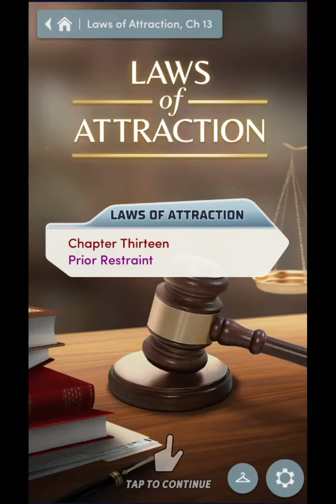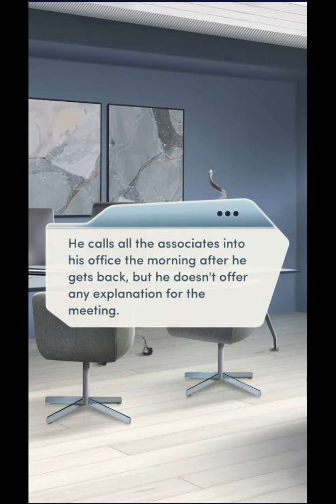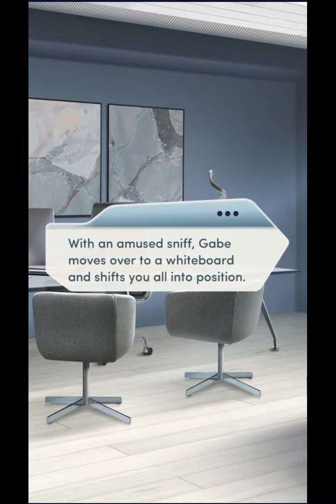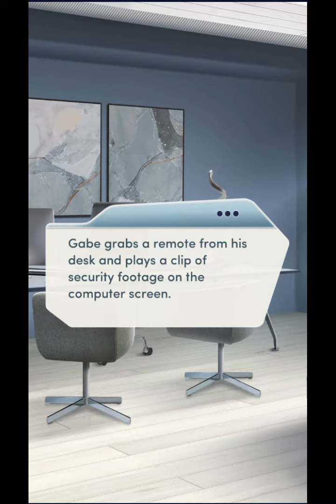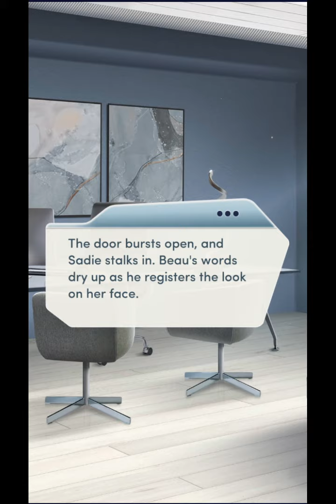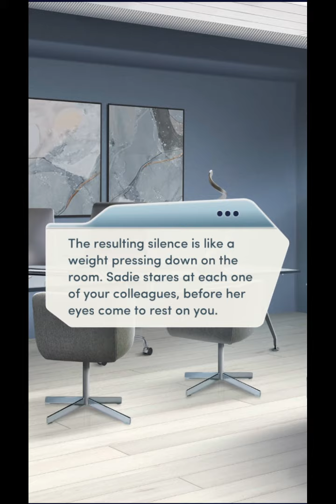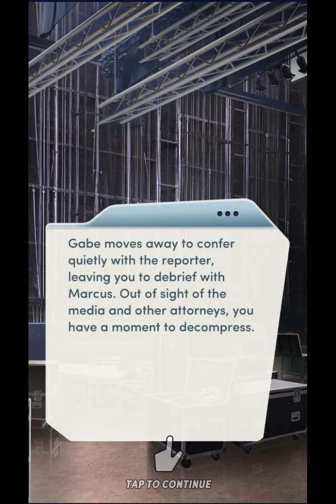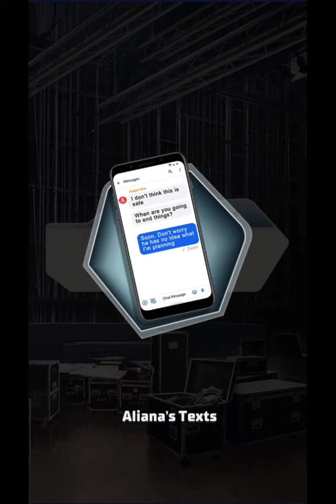Choices: Stories You Play - Laws Of Attraction Chapter 13 Diamonds Used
Chapter 13: Prior Restraint
You have a name at last, and it's a familiar one. How your firm proceeds could make or break the case... and the firm.

A surprise job offer takes you from your small town law firm to New York’s most prestigious firm. Can you handle the highest levels of law… and love?